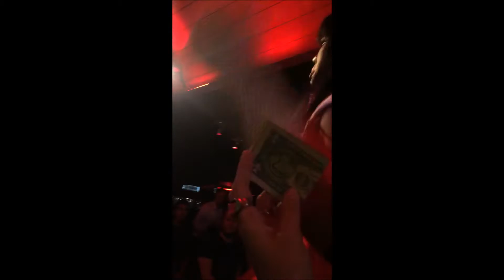Dax Exclamation Point Performing Burning Up